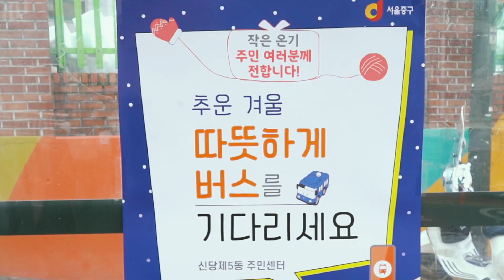신당5동 HOT 플레이스! 온열의자로 따뜻한 겨울나기!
신당5동 주민제안사업으로 실시하게 된 온열의자가 설치된 장소에 가보았습니다
주민들이 제안해주신 사업인 만큼 주민들의 만족도가 무척 좋았습니다.

신당5동 주민 여러분의 소중한 제안을 받아서
앞으로도 더 나은 중구를 만드는데 최선을 다하겠습니다.

온열의자가 어떻게 이용되는지 직접 영상으로 만나보세요.